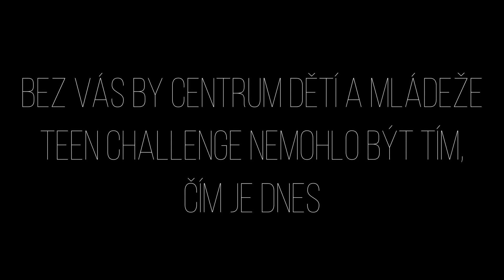20 let existence CDM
V roce 2021 uplynulo 20 let od založení CDM Teen Challenge. Vzpomínejte spolu s námi na uplynulá léta zachycená na fotkách.